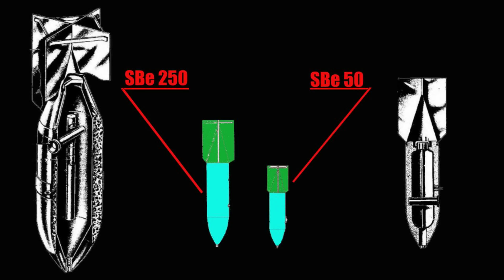BOMBOWE KOPANIE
Wracamy na stare miejsce, żeby znaleźć coś nowego...